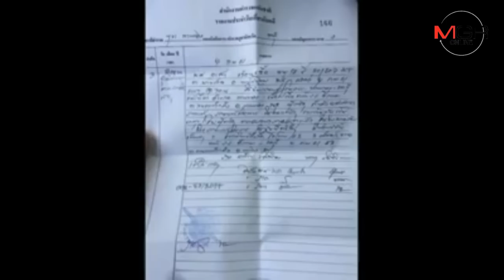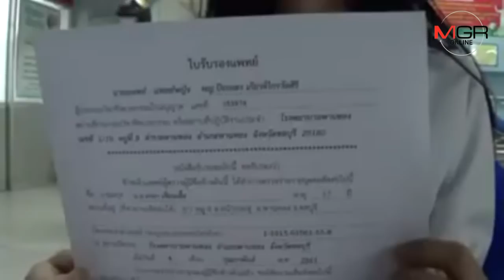สนั่นโซเชียล..คลิป นร.สาวตกรถเมล์ คนขับรถประกาศรับผิดชอบแล้ว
05/02/2018  สนั่นโซเชียล..คลิป นร.สาวตกรถเมล์ คนขับรถประกาศรับผิดชอบแล้ว
ศูนย์ข่าวศรีราชา - แชร์สนั่นโลกโซเชียล.. กล้องวงจรปิดจับภาพ นร.สาวตกรถเมล์ ขณะกำลังก้าวลงทางบันไดหลัง จนล้มกลิ้งหัวคะมำใบหน้าและคางกระแทกกับพื้นได้รับบาดเจ็บ โชคดีรถสองแถววิ่งตามหลัง เห็นเหตุการณ์ช่วยนำตัวส่งโรงพยาบาล